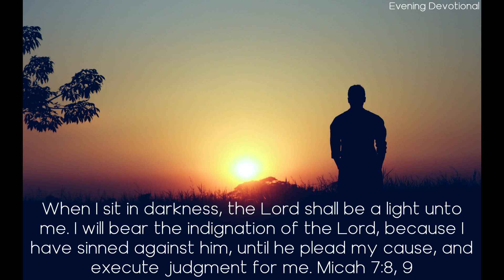Greatness in Humiliation - Daily Devotionals Evening 624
Daily Devotion

Greatness in Humiliation

When I sit in darkness, the Lord shall be a light unto me. I will bear the indignation of the Lord, because I have sinned against him, until he plead my cause, and execute judgment for me. Micah 7:8, 9

Conscience was uttering bitter and humiliating truths to David. While his faithful subjects wondered at his sudden reverse of fortune, it was no mystery to the king. He had often had forebodings of an hour like this. He had wondered that God had so long borne with his sins, and had delayed the merited retribution. And now in his hurried and sorrowful flight, his feet bare, his royal robes changed for sackcloth, the lamentations of his followers awaking the echoes of the hills, he thought of his loved capital—of the place which had been the scene of his sin, and as he remembered the goodness and long-suffering of God, he was not altogether without hope.

Many a wrongdoer has excused his own sin by pointing to David's fall, but how few there are who manifest David's penitence and humility. How few would bear reproof and retribution with the patience and fortitude that he manifested. He had confessed his sin, and for years had sought to do his duty as a faithful servant of God; he had labored for the up building of his kingdom, and under his rule it had attained to strength and prosperity never reached before. He had gathered rich stores of material for the building of the house of God, and now was all the labor of his life to be swept away? Must the results of years of consecrated toil, the work of genius and devotion and statesmanship, pass into the hands of his reckless and traitorous son, who regarded not the honor of God nor the prosperity of Israel? How natural it would have seemed for David to murmur against God in this great affliction!
But he saw in his own sin the cause of his trouble. And the Lord did not forsake David. This chapter in his experience, when, under cruelest wrong and insult, he shows himself to be humble, unselfish, generous, and submissive, is one of the noblest in his whole experience. Never was the ruler of Israel more truly great in the sight of heaven than at this hour of his deepest outward humiliation.